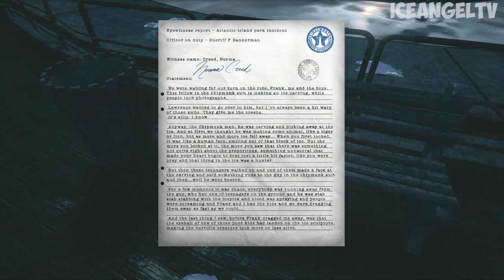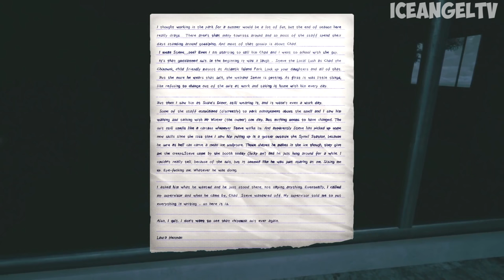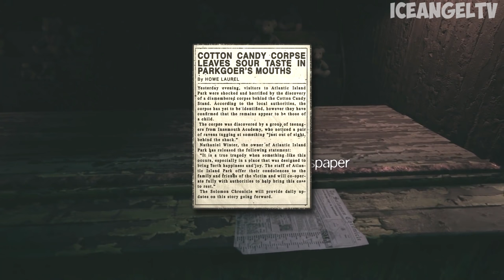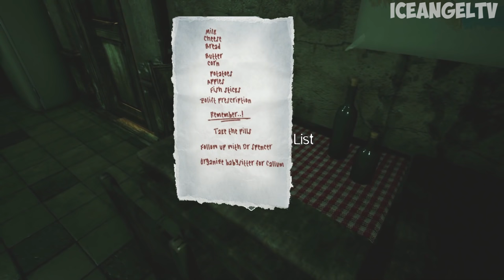【Black Butler Gaming】 VERY BAD PARENTING || Ciel Plays The Park (FULL)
Here you can find many different genre videos; vlogs, gaming, cosplay and all the geeky goodies are here! So what are you waiting for?